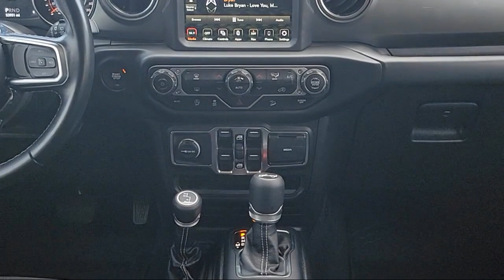2020 Jeep Wrangler Unlimited Sahara Sport Utility Kent Akron Stow Canton Cleveland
2020 Jeep Wrangler Unlimited Sahara Sport Utility Stock Number: C8030CR Vin:1C4HJXEGXLW153033.
Klaben CDJR Kent is proudly serving our friends and neighbors in Kent, Akron, Stow, Canton, and Cleveland. or give us a call for more information about this or any of our other vehicles.
Klaben CDJR Kent1106 W. Main Street